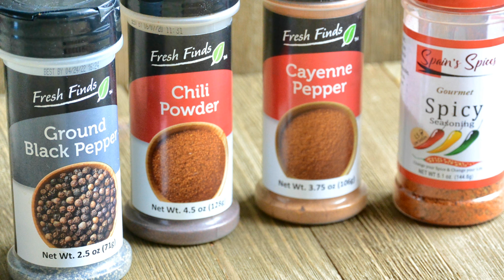Southern Style Dirty Rice / Dirty Rice with Sausage & Ground Beef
If you love recipes Follow me or join our Awesome Free Recipe YouTube channel for recipes, fun, tips and inspiration daily😀

Ingredients
1 lb ground beef
1 lb ground pork sausage (you can add turkey sausage for non pork eaters)
4 Cup cooked rice, prepared with chicken broth
2 Cans chicken broth
3/4 Cup green bell pepper, diced
3/4 Cup yellow onion, diced
1/4 Cup celery, diced
1/4 Cup flour
3 bay leaves
2 Tbsp fresh parsley, chopped
1 Tbsp dried oregano
2 tsp dried thyme
2 tsp minced garlic
1 1/2 tsp salt
1 tsp chili powder
1/2 tsp ground black pepper
1/4 tsp cayenne pepper

Instructions

1. In a large skillet, brown ground beef and sausage.
2. As meat begins to brown, add diced bell pepper, onion and
    celery.
3. When meat is fully browned, add your herbs and spices except
     for parsley.  Mix well.  Add flour. Mix well again, making
    sure the flour coats the meat.
4. Add both cans of broth and bay leaves.  Scrape the bottom of
    the pan to loosen any of the browned bits from the pan. Allow to
    simmer 5-8 minutes.
5. Fold in rice and parsley, please do not stir the rice.  Simmer for 5
    more minutes. Serve.

Credit: Stacey for the inspiration